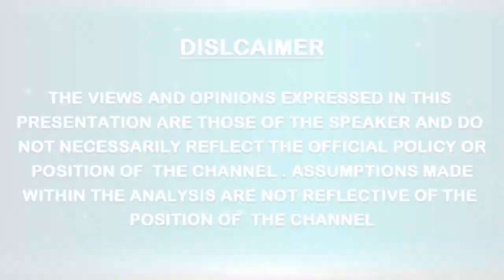Hien Nguyen || GTF @Australia 2021 || THE WORLD UNITED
Hien Nguyen  || GTF @Australia 2021 || THE WORLD UNITE The World United (TWU) is not governed by one single individual or an organised philosophy and it aims at unification of all the positive and spiritual forces of the planet thru various World Parliaments on Spirituality, Global Transformation Festivals, 'We Are One' Summits etc. The only aim and objective of TWU is cultivating Unity Consciousness in the mankind. For the year 2024, the 4th World Parliament on Spirituality is coming up in all the 6 continents. For more details, please visit :